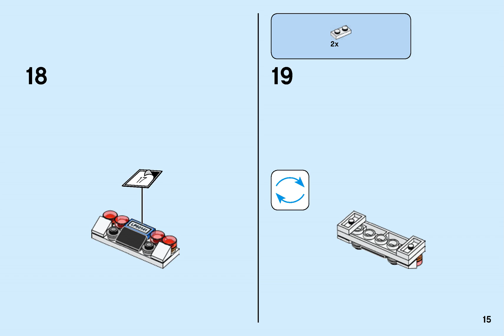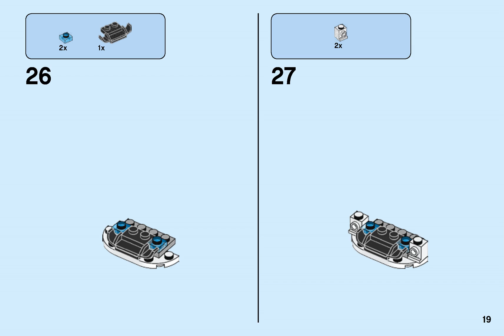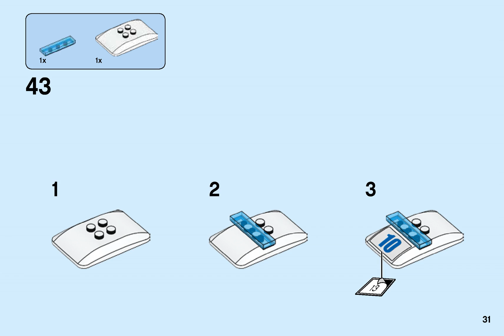Lego Instructions 0141 City Police Station 2 6 2017